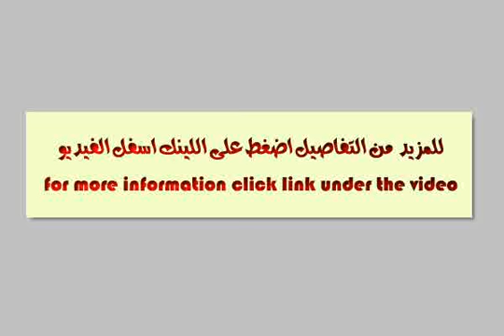Chalet For Sale In Ras Sidr - mlseg.com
- قرية لابلايا رأس سدر بجوار حمامات فرعون  - Egypt Real Estate |    Ras Sidr |        Chalet For Sale